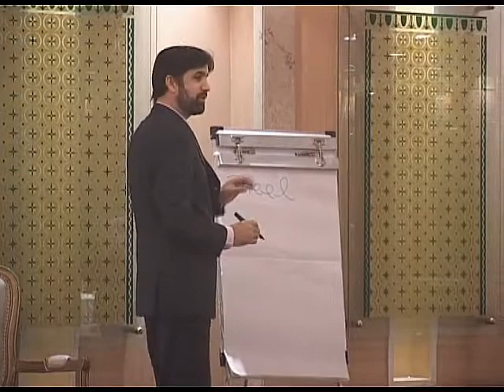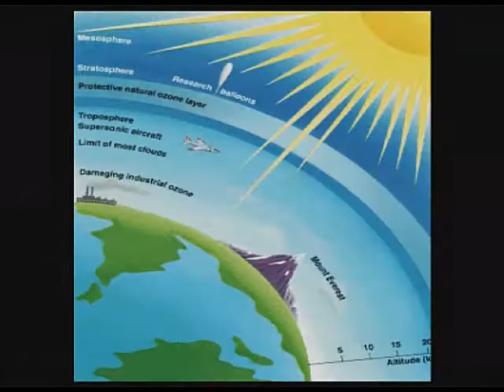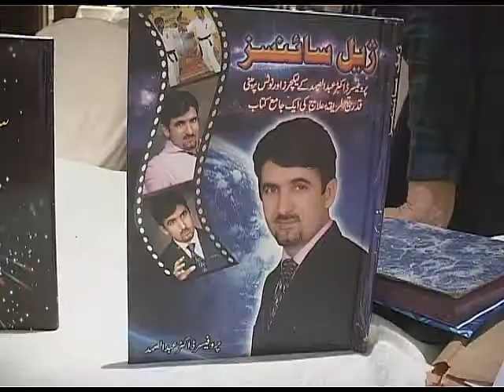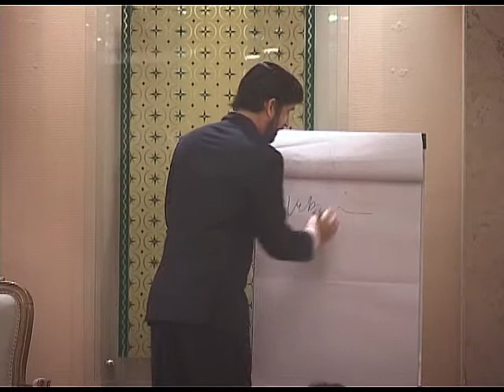Documentary of DR. ABDUL SAMAD